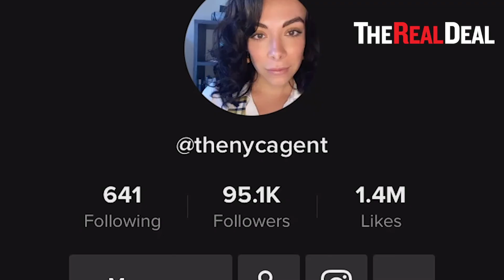How TikTok helped this NYC rental agent's business skyrocket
Madison Sutton, AKA @thenycagent on TikTok, has acquired more than 95,000 followers, 1.4 million likes, and hundreds of leads every week from her videos on the popular platform. The Real Deal sat down with Sutton, a no-fee rental agent with Highline Residential, to find out how she got on TikTok and how the platform has changed the way she does business. Check out the video for more.